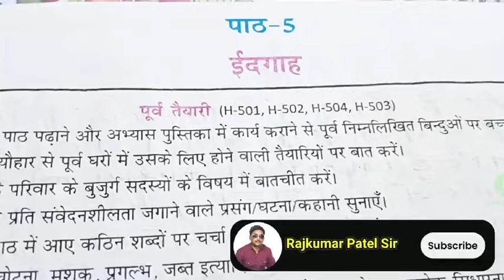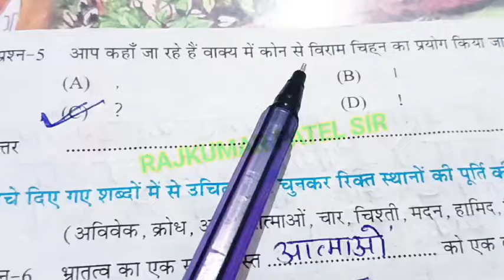एटग्रेड अभ्यास पुस्तिका कक्षा-5 हिन्दी | पाठ-5 ईदगाह | Atgrede Abhyas Pustika | Hindi | सत्र 2024-25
एटग्रेड अभ्यास पुस्तिका कक्षा-5 हिन्दी || पाठ-5 ईदगाह || Atgrede Abhyas Pustika Class-5 || Hindi || सत्र 2024-25